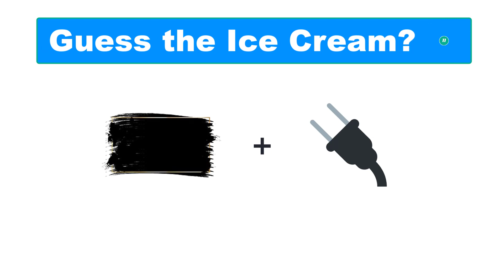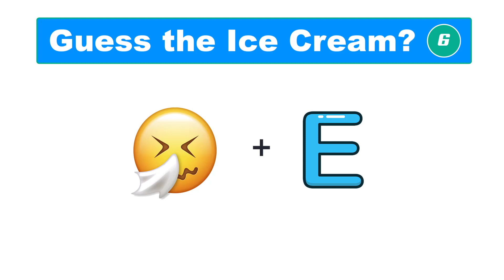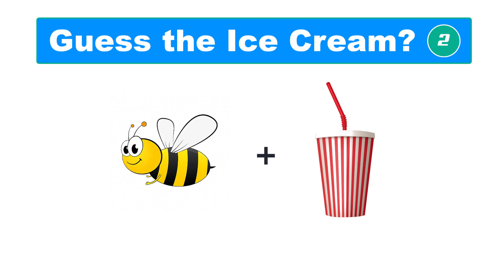Guss the ice cream